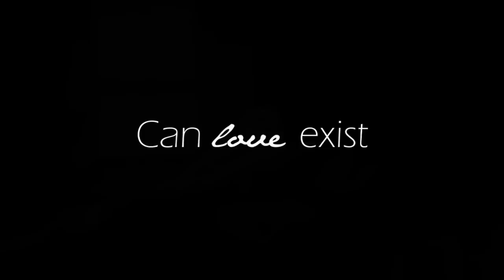The Sanctity of Blood Harry Potter Fanfiction Trailer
Summary: Raised believing in the Sanctity of Blood and bound by an Unbreakable Vow, Narcissa Black struggles to survive in a world at war, where the man she swore to love and obey is possibly her most dangerous enemy. Rated M for later chapters.

This is the ultimate Narcius fanfic out there! I love everything about it. Go read it now! Sorry about the trailer, I know it's completely lacking but I was getting lazy and this was the best it was going to get.I'm on a Dianna Agron fest, Dianna for every trailer!

Dianna Agron as Narcissa Black
Charlie Hunnam as Lucius Malfoy
Natalie Dormer as Bellatrix Black
Tom Sturridge as Rabastan Lestrange